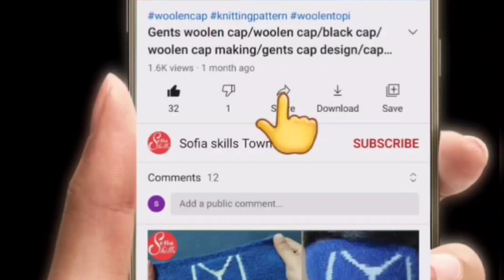2-3 years old baby cardigan cap part2/woolen baby cap design/topi design/new baby cap for beginners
2-3 years old baby cardigan cap part2/woolen baby cap design/topi design/new baby cap for beginners with subtitles

about video
in this video you watching beautiful woolen baby cardigan cap
so in this video we knitting baby cap
this design is very beautiful  and easy for maked